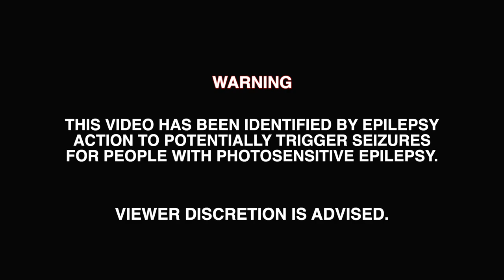Aneurysm - Liar (Official Music Video)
Official Music Video for "Liar" performed by Aneurysm.